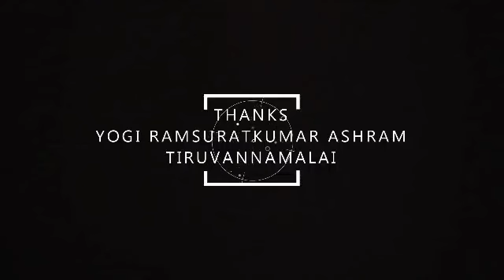இந்தப் பிச்சைக்காரன் அவர்கள் அருகில் வந்து உட்கார்ந்து கையைப் பிடித்து அழை... | Yogi Ramsuratkumar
Yogi Ramsuratkumar | இந்தப் பிச்சைக்காரன் அவர்கள் அருகில் வந்து உட்கார்ந்து கையைப் பிடித்து அழைத்துச் செல்வேன்... | Annai Madevaki | Satsang | Tiruvannamalai

Yogi Ramsuratkumar
Yogi Ramsuratkumar
Yogi Ramsuratkumar

balakumaran speech,
balakumaran about yogi ramsuratkumar,
balakumaran experience,
visiri samiyar,
visiri shankar,
yogi ramsuratkumar visiri shankar,
tiruvannamalai 360,
tiruvannamalai annamalaiyar,
tiruvannamalai ashram,
tiruvannamalai girivalam,
ma devaki,
பாலகுமாரன் பேச்சு,
பாலகுமாரன் பேசுகிறேன்,
திருவண்ணாமலை கோவில்,
திருவண்ணாமலை சித்தர்கள்,
திருவண்ணாமலை 360,